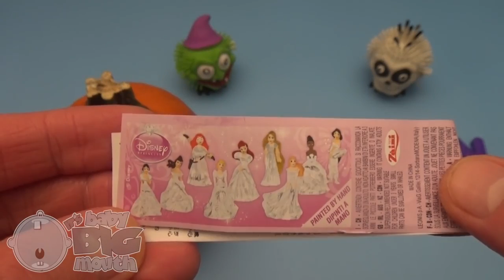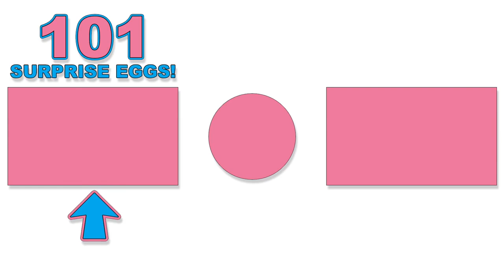Movies For Kids | Videos learning abc for kid |kids abc eggs